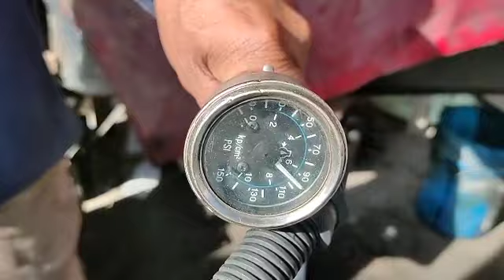motor Mercedes Benz om 906 300hp año 2008 prueba de funcionamiento en venta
más información al 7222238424, 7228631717